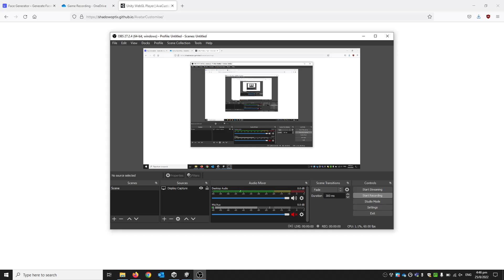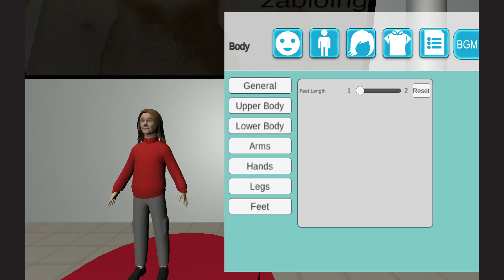VR: Virtual Avatar Customization Application trailer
This interface allows users to customize their VR avatars.